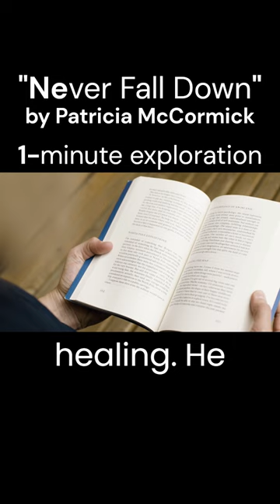"Never fall down" by Patricia McCormick